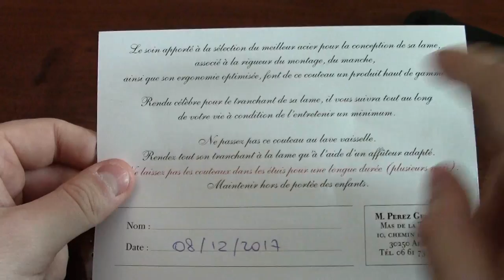Laguiole Le Rustique - Review & Cutting Test W/ MilanoVapers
Una recensione diversa dal solito per questa giornata speciale. Siamo insieme a Ferdinando dei MilanoVapers, che ci metterà a disposizione un suo coltello veramente particolare.
Buona visione, ma soprattutto buon Natale e buon anno di vero cuore!

  ▼▼▼LINK MilanoVapers▼▼▼